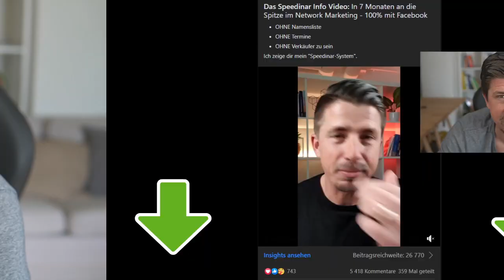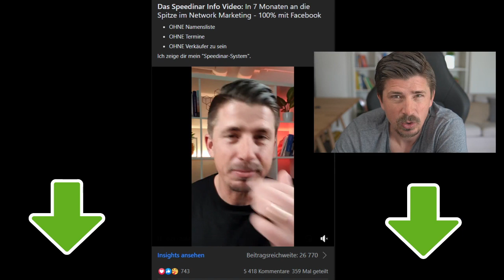2 Network Marketing Statistiken, die über deinen Erfolg entscheiden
2 Network Marketing Statistiken, die über deinen Erfolg entscheiden

00:00 Start
00:02 Bedeutung dieser Statistiken
00:16 Network Marketing Statistik 1
00:45 Network Marketing Statistik 2
01:05 Der Grund für das Aufgeben
01:33 Die Lösung ist Facebook
01:52 Bedeutung von Erstlinien

Vielleicht interessiert dich eine Network Marketing Statistik nicht. Aber es geht auch um deinen Erfolg. Wenn du diese Zahlen kennst, geht es einfach leichter im Business.